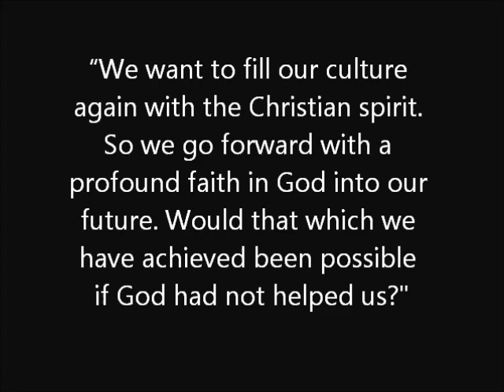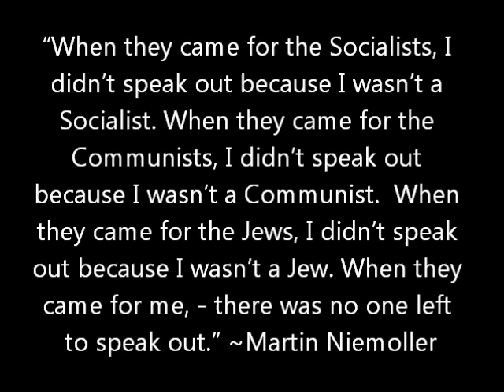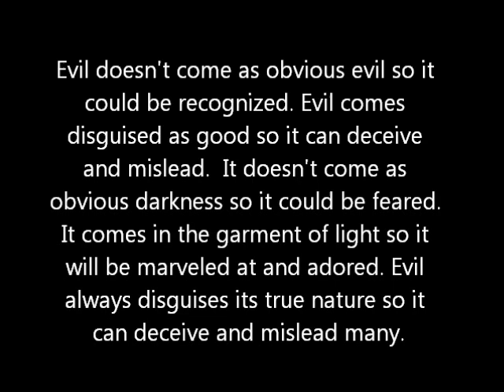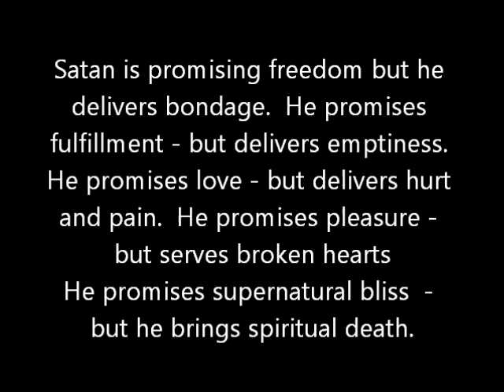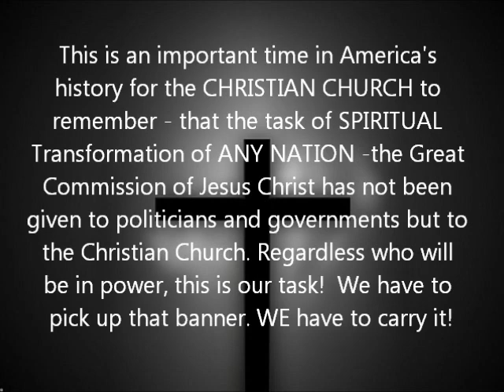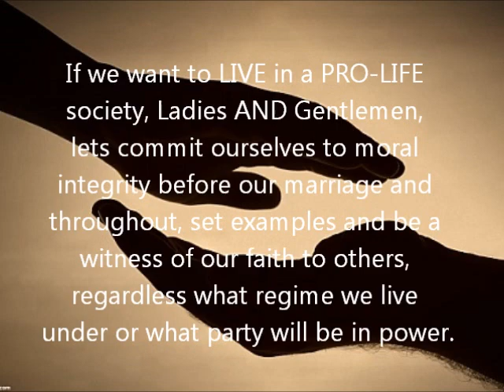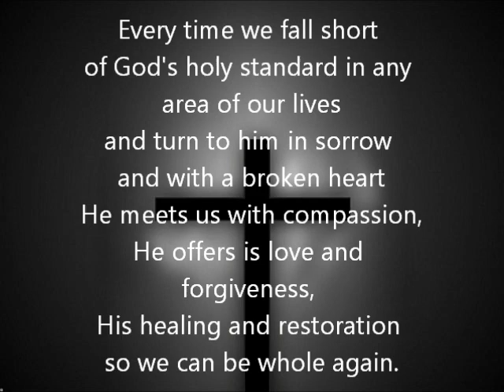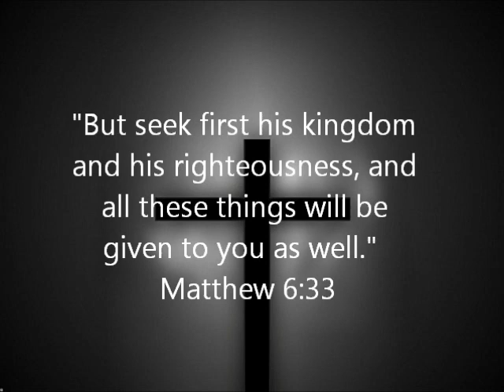Deception & Discernment 11 4 12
A message to the American Church at a time like this. Christian speaker and musician Michael Furchert - a former East German - gives a glance into the deceptions of Nazi Germany and while the Christian Church as a whole failed to take a stand and draws startling parallels to the Church in America. Rather than battling to get the Church back into power, we need to get the Power back into the Church.